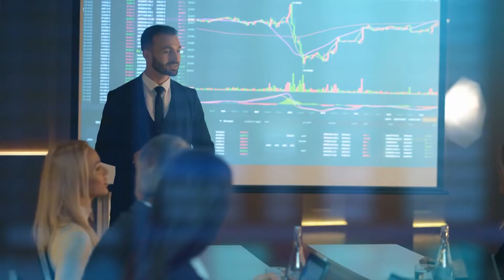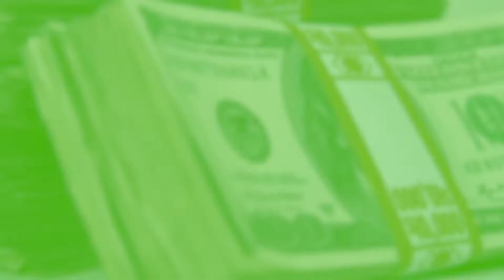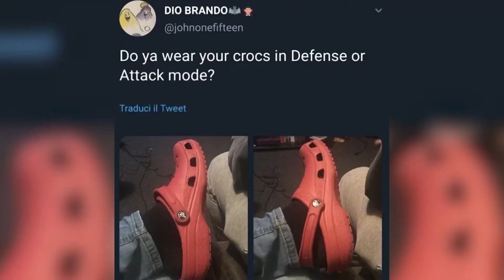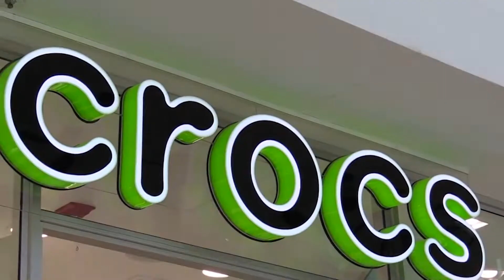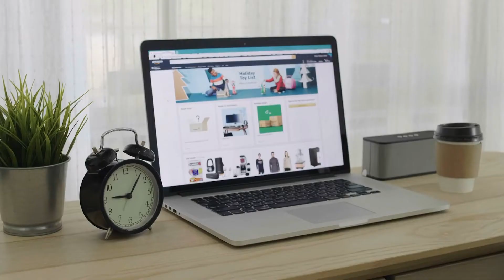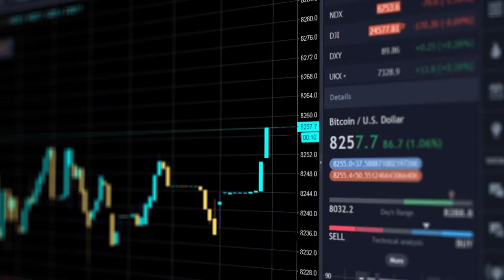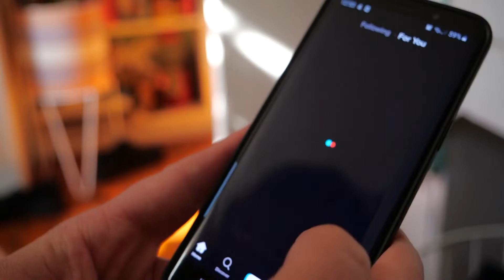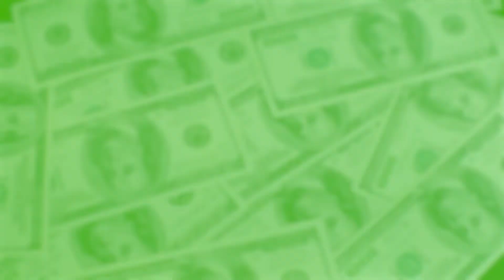Crocs: From A Meme To A Dream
Crocs is one of the hottest fashion brands in the world right now. The company is doing very well financially, but many are still curious how it managed to become this successful after the brink of death in 2008.
Today we will be talking about how Crocs – once called the ugliest footwear became the coolest fashion brand.
Some may still not understand who in the world would want to wear them. But the reality is that millions of people do. In fact, Crocs has sold over 850mm pairs of shoes since its launch in 2002 and is being sold to 85 countries worldwide. It is also one of the world’s 10 largest non-athletic footwear brands with an annual sales of 2.3 billion.